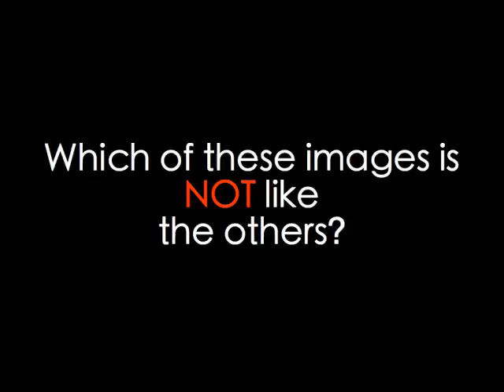Child poverty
There are 2.2 billion children in the world. Half of them live in poverty.